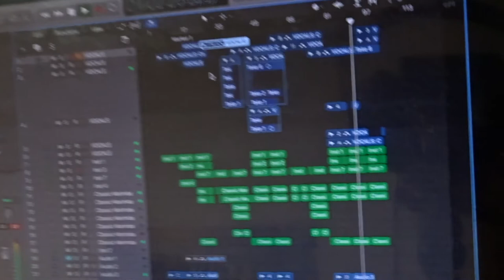NEXT PICNIC BANGER - I'm Making An EP 6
I JUST RELEASED THIS SONG!!!

I decided I wanted to put my own spin on the "Teddy Bears Picnic" song, add in marimba rhythms, arcade synths and sax to create an uptempo dance tune for the EP! It's great as I feel the Ep really needed a song like this and I'm happy that it's gonna fit on there!

Let me know what you thought of the tune in the comments, or leave a LIKE on this video. Thanks again for watching!!